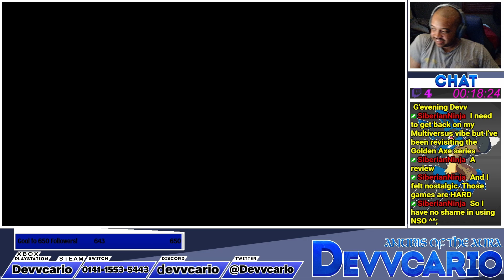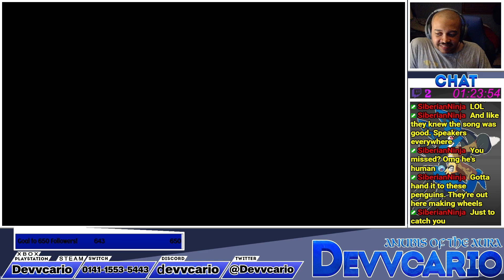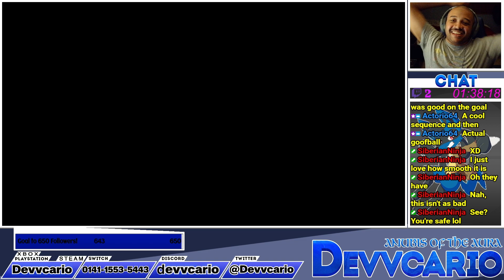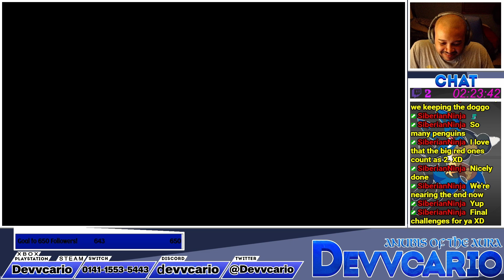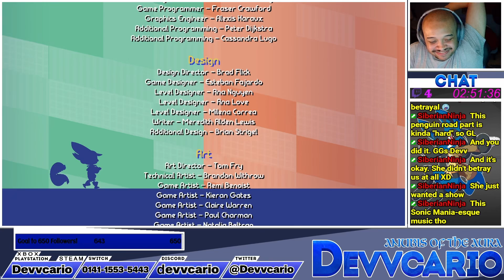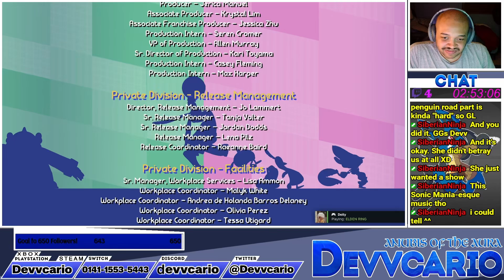Penny's Big Breakaway Playthrough Part 2/2 (FINAL)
Part 2 of 2 of my playthrough of Penny's Big Breakaway!

PSN: Devvcario
Xbox: Devvcario
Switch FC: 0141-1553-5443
Steam: Devvcario